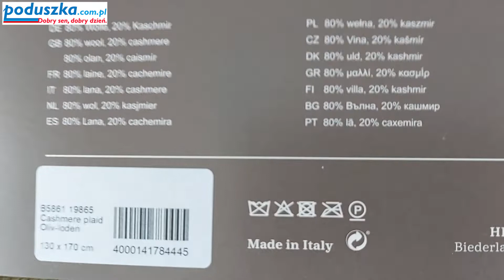Koc kaszmirowy Oliv Loden 130x170 cm (784445). Oliwkowy zielony pled kaszmirowy.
Pled Oliv-Loden (oliwkowy zielony) kaszmir 20% + 80% wełna Biederlack dostępny w sklepie internetowym PODUSZKA.com.pl :::::

Rozmiar: 130x170 cm

Szlachetny pled Oliv-Loden z kaszmiru - jest produkowany we Włoszech zgodnie najwyższych standardów jakości. Regularne kontrole produktów przez Biederlack gwarantują jakość spełniającą najwyższe standardy. Ponadto pled ten został przetestowany pod kątem szkodliwych substancji w ramach certyfikacji Oeko-Tex i dlatego jest szczególnie przyjazny dla skóry.

Koc kaszmirowy Oliv Loden 130x170 cm (784445) to doskonała propozycja dla miłośników luksusowych i wyjątkowych dodatków do wnętrza. Ten elegancki pled w kolorze oliwkowym jest nie tylko bardzo miękki i przyjemny w dotyku, ale również zapewnia wyjątkową ciepło podczas chłodnych wieczorów.

Koc wykonany jest z wysokiej jakości kaszmiru, który charakteryzuje się nie tylko delikatnością, ale również wytrzymałością i odpornością na zniszczenia. Dzięki temu produkt zachowuje swoją doskonałą jakość na długi czas, bez utraty swego kształtu i koloru.

Oliv Loden to jedyny w swoim rodzaju pled, który z pewnością doda uroku każdemu wnętrzu. Jego subtelną kolorystykę wzbogacają delikatne frędzle na końcach, co nadaje mu jeszcze większego uroku i elegancji. Dzięki uniwersalnym rozmiarom (130x170 cm) koc sprawdzi się zarówno jako element dekoracyjny, jak i praktyczny dodatek w czasie chłodniejszych dni.

Jeśli szukasz wyjątkowego, designerskiego dodatku do swojego salonu lub sypialni, to koc kaszmirowy Oliv Loden 130x170 cm jest idealnym wyborem dla Ciebie.